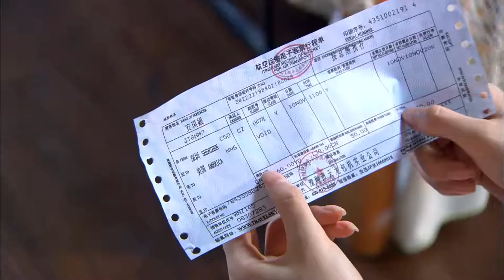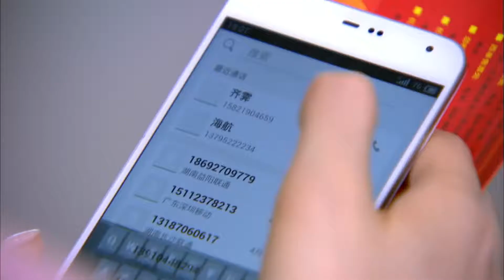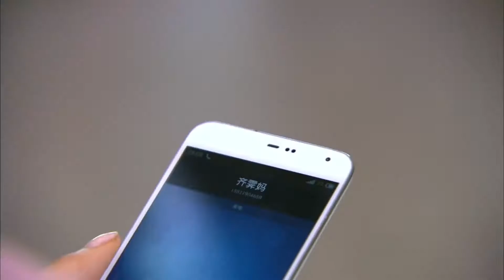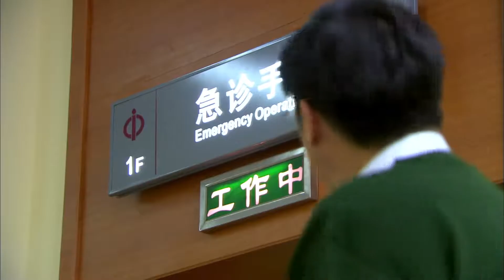【回家的诱惑姊妹篇】《因为爱情有奇迹 Love is A Miracle》第100集 主演：赵韩樱子 | 彭冠英 【中国电视剧精选】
【剧情简介】
安琪媛（赵韩樱子 饰）从小就失去了母亲，父亲安向东（赵胜胜 饰）带着她，和姥姥、老爷相依为命。两位老人经营着一家祖传的老作坊，然而这淳朴的手艺却在飞速发展的大时代之中渐渐失去了生命力。
安琪媛同名为林天佑（林佑威 饰）的男子相知相爱最终携手步入了婚姻的殿堂，无奈一直得不到苛刻的婆婆林秀琴（徐桂樱 饰）的认可，安琪媛在婆家的日子很不好过，她和丈夫的感情亦三番五次遭到婆婆的挑拨离间，渐渐产生了裂痕。一次偶然中，安琪媛结识了大财团董事长的儿子齐霁（彭冠英 饰），并得到后者的鼎力相助，两人单纯的友谊被林秀琴刻意扭曲，告知了儿子。

导演: 高先明 / 陈启峻
编剧: 张佳
主演: 赵韩樱子 / 彭冠英 / 林佑威 / 路晨
类型: 剧情 / 爱情 / 家庭
制片国家/地区: 中国大陆
语言: 汉语普通话
集数: 105
单集片长: 45分钟
又名: 因为爱情有奇缘 / 家的味道 / Because of Love - For Love is a Miracle